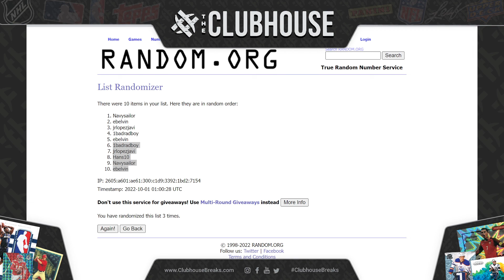FINAL CLOSER : 2022 Leaf Flash Football Case RANDOM HIT Group Break #8526